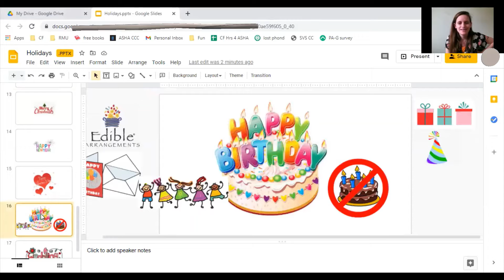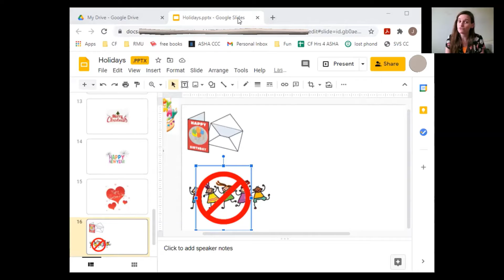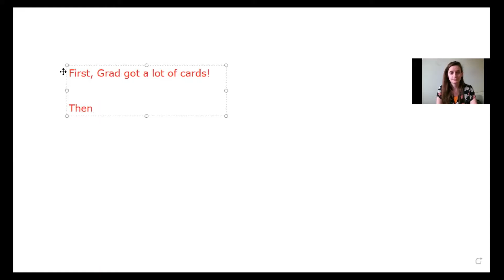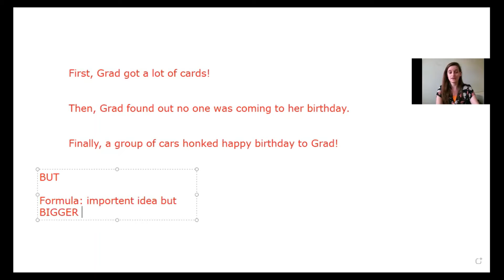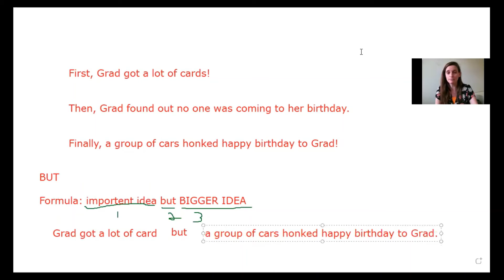Teletherapy in practice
Hello and welcome to the last Monday of March!
This month’s theme is Tele-Therapy, and the not-so-joys of it.  Grad is back, sharing a mock session with a ‘client’.  Most of the tips and tricks shown are taken from her videos earlier this month.

Week 4:
Tele Speech Therapy – warp speed!
URL: Your're here